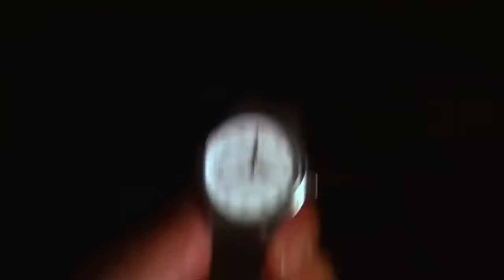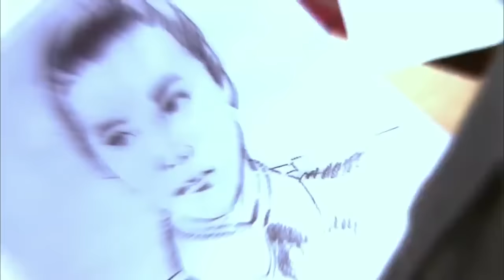特工電影！日軍捉住女特工隊以為穩勝，結果反被全殲 🔥 功夫 | Kung Fu